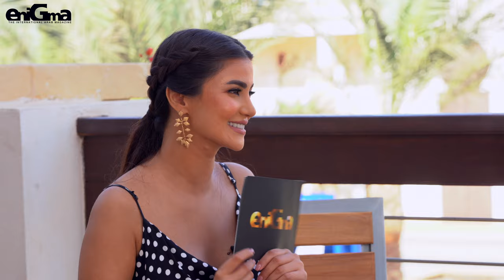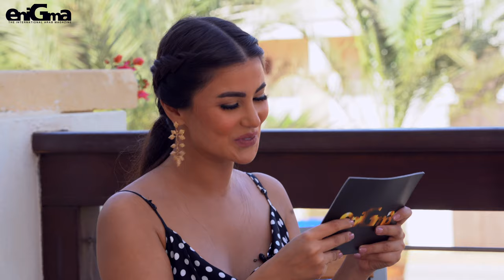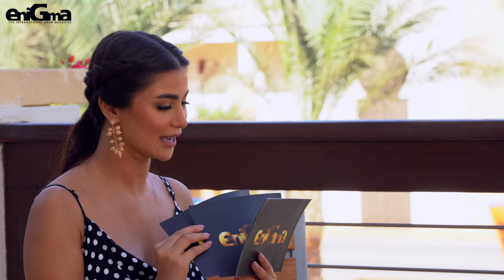AMR ABED & HODA ELETRBY - WHEN STARS COLLIDE with ENIGMA MAGAZINE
Interviewing our favourite celebs is always fun, but when two celebrity friends interview each other magic happens! In this brand new episode of "When Stars Collide", we brought together Amr Abed and Hoda Eletrby to find out more about their fabulous friendship and some of their quirky secrets. The star-duo played some fun trivia games, answered each other's burning questions and let us in on some of their hidden talents. Let us know how well you think these celeb friends know each other and what burning questions you would have asked!